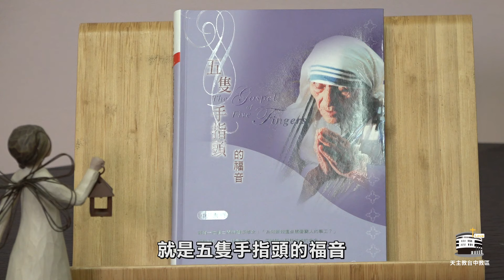歡迎光臨 德化街書店 6 | 五根手指頭的福音 | 李郁文老師 | 2024.6.24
德化街書店～是位於雲端的樂讀空間。
生活再忙碌，也要享受閱讀的樂趣

德蕾莎姆姆的手，撫慰過無數病人和貧苦者
她說：「愛，是在別人的需要上看見自己的責任。」
讓我們跟著李郁文老師
細讀德蕾莎姆姆留給我們的短文字句
學習她的懷著大愛做小事
成為別人的光，別人的祝福

**本系列節目隔週星期一播出，謝謝!!

為媒體福傳奉獻：
劃撥帳號：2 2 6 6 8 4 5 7